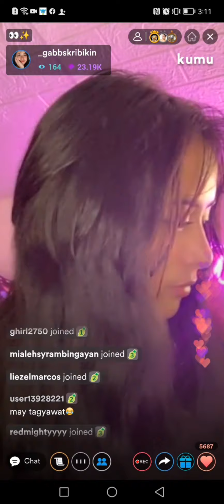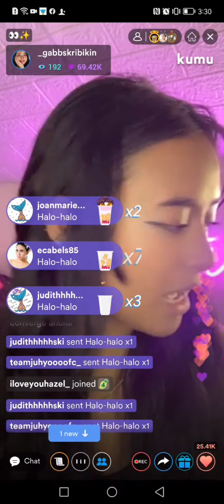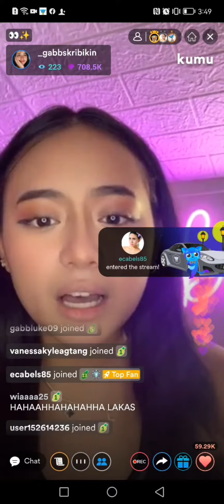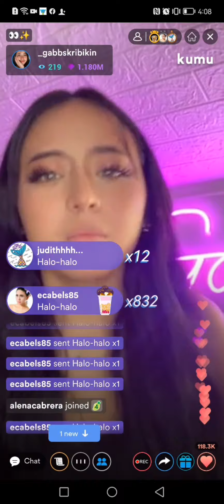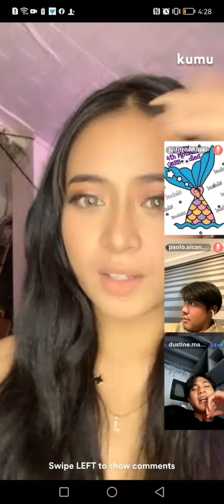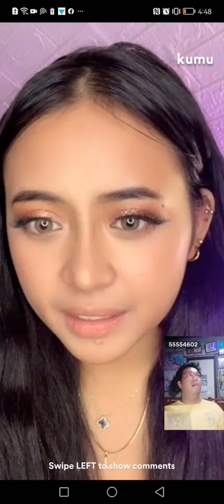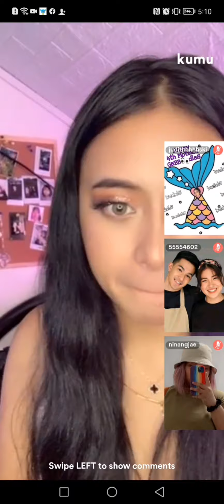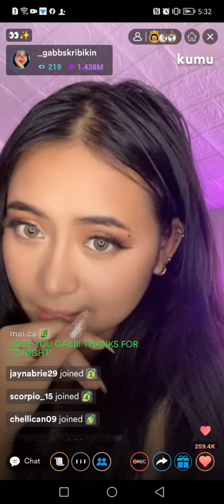GABB KUMU LIVE STREAM W/GUEST (07-12-2022)